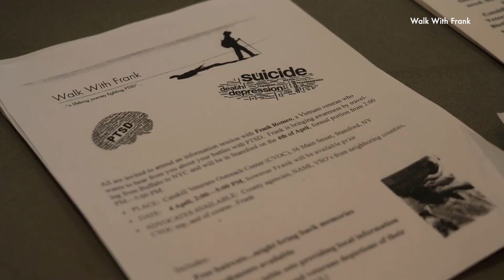Veterans Discuss "THEIR STORY" ART EXHIBITION at the Islip Arts Council's Gallery in Westfield Mall